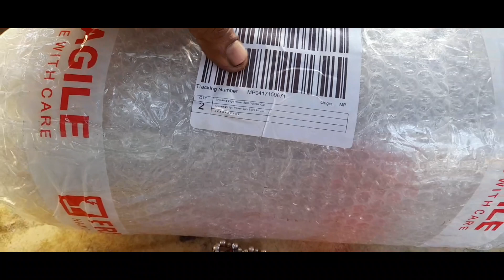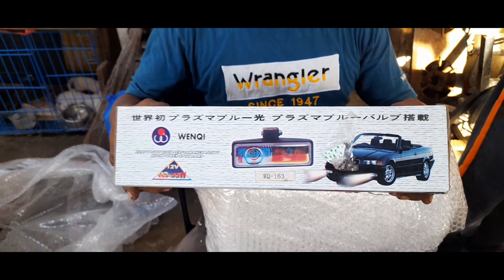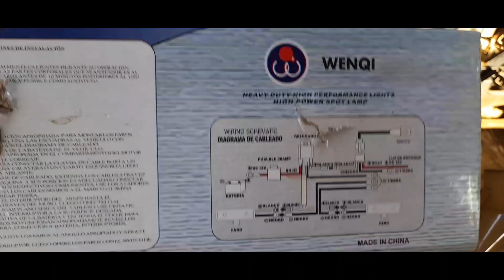NOV.10, 2022 MURANG PARKLIGHT PARA SA KIA CD5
KIA CD5